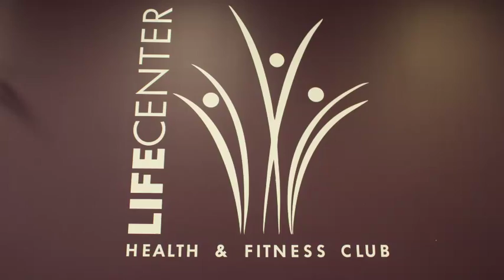Uploaded via REACH CMS